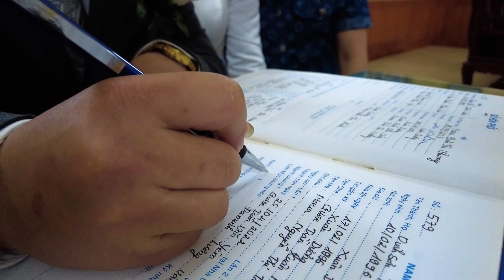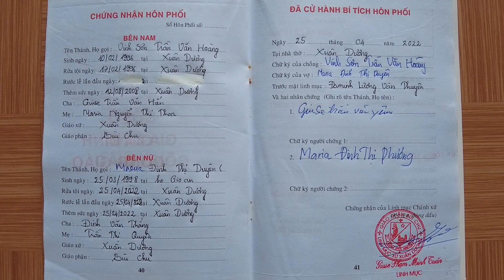Nghi Thức Gia Nhập Đạo & Thánh Lễ Hôn Phối Vinh Sơn HOÀNG & Maria DUYÊN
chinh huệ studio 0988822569